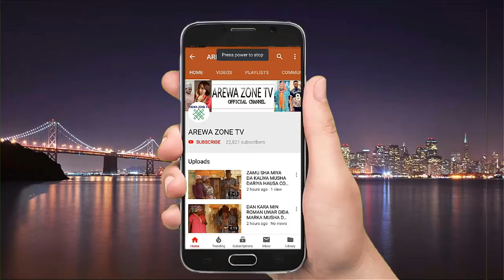Madubin Gobe Part 3: Latest Hausa Movies 2023 (Hausa Films)